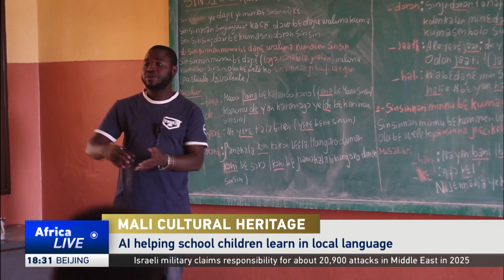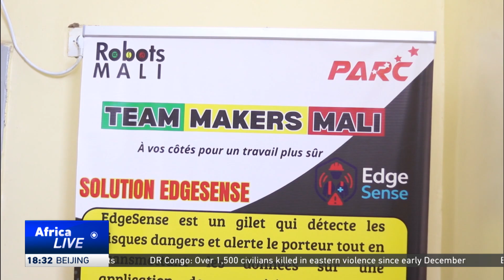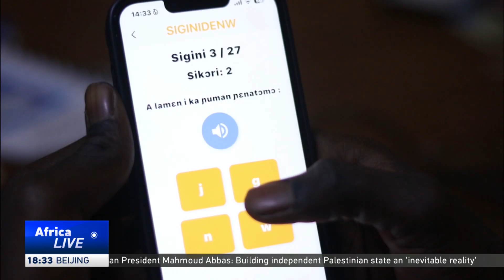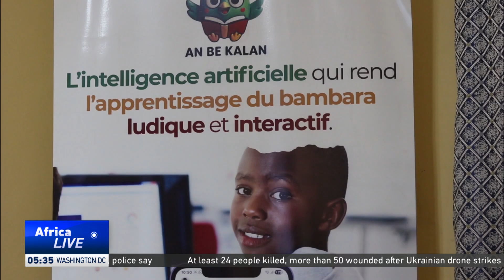AI helping school children learn in local language in Mali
In Mali, a new initiative is using artificial intelligence to teach schoolchildren in Bambara, their native language, instead of French, which has long been the language of instruction. In a primary school in Bamako, students are now reading stories in Bambara, a language spoken by 70 to 80 percent of the population.